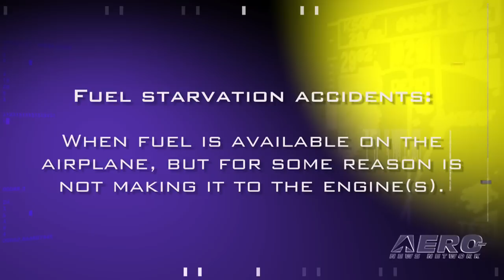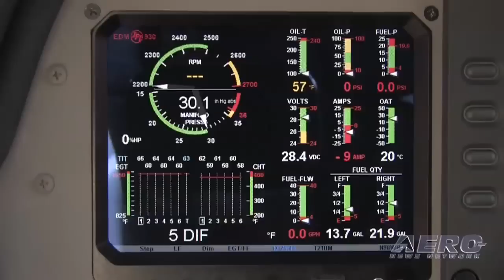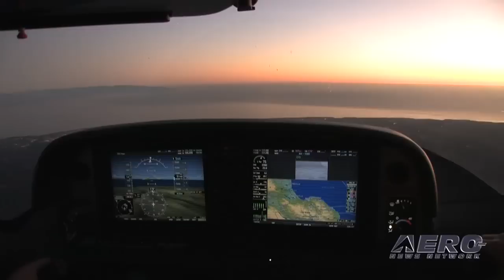Aero-TV: Flight Tip of the Week - Tom Turner, Addressing Fuel Mishaps Pt. 1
Fuel exhaustion and fuel starvation are two of the most preventable causal factors leading to incidents in the general aviation community.  Tom Turner, Manager of Technical Services for the American Bonanza Society and leading instructor for FlightSafety, Bonanzas international pilot training program, has dedicated a significant effort to understanding what factors lead to this seemingly simple, but dangerous piloting mistake.

The first step in understanding how to minimize fuel-related mishaps is to understand the difference between fuel exhaustion and fuel starvation.  Fuel exhaustion occurs when the engine simply runs out of fuel, either by a misjudgment of initial fuel levels or a misjudgment of fuel endurance over a given duration.  Fuel starvation occurs when fuel, though available in the tank, is either fully or partially prevented from reaching the engine.  A common cause of fuel starvation, for example, is water-contaminated fuel.  Join Aero-TV as Turner explains what the general aviation community can do to minimize their risk of a fuel-related incident.

As a Master CFI and renown safety expert, Tom Turner holds a Masters Degree in Aviation Safety.  With over 3,500 hours in the air, including over 2,200 hours as an instructor, Turner spends his time lecturing and instructing across the country on aviation safety.